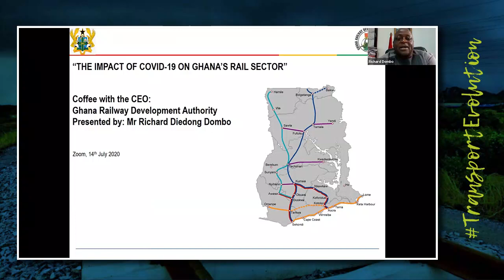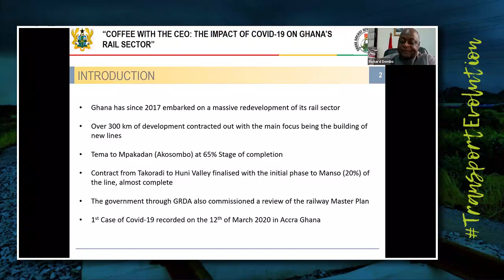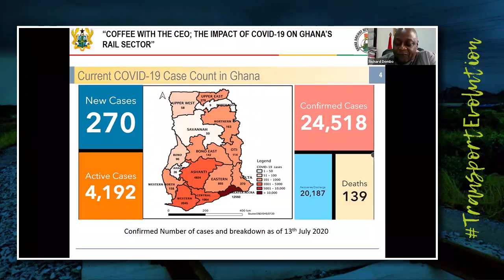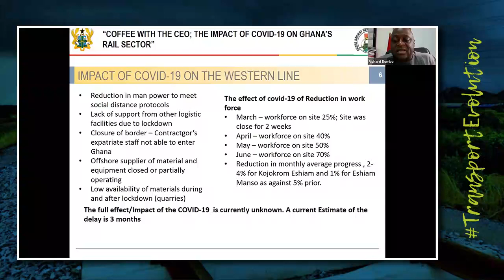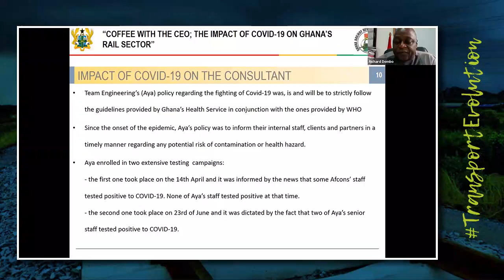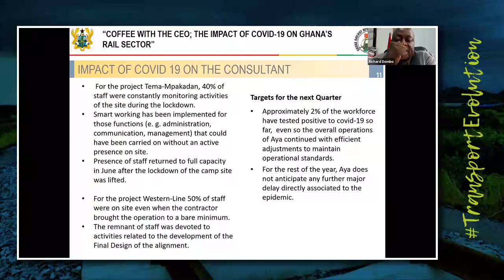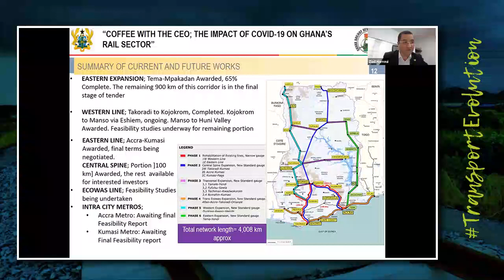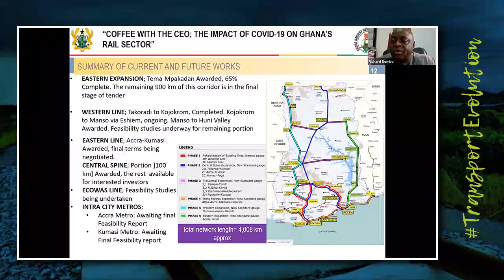COFFEE WITH THE CEO: GRDA & GIPC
On 14 July Transport Evolution World hosted Richard Dombo – CEO of Ghana Railway Development Authority (GRDA) in a live interview moderated by Ziad Hamoui, National President – Ghana at Borderless Alliance.  Mr. Dombo,  summarised the state of the rail industry over the past few years, the effect of Covid-19 on current developments and the road ahead.

Following Dombo’s presentation, he was be joined by Yofi Grant, CEO of Ghana Investment Promotion Centre (GIPC) for a questions and answers session with the audience.

To make sure you are part of our next live interview or webinar series, visit our